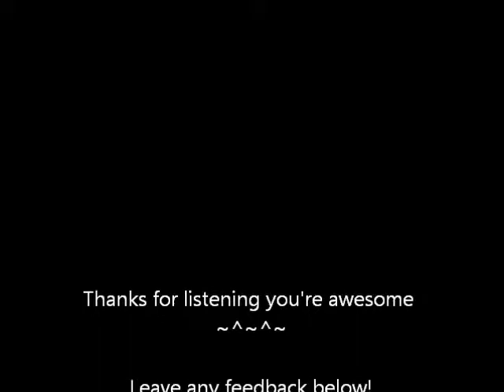The King of Sadness and His Crown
This is an original of mine, sorry for the messed up camera angle I hadn't had a chance to test the acoustics in the room before singing so I sang it where the microphone could pick me up perfectly.

Lyrics

The sad part is you never gave a damn about my sacrifices,
Especially After we were all over and done with,
Cause I ran out giving away,
Everything you didn’t think should stay,
I was ever changing, re-arranging,
You said I was developing,
Well you know what?
(what?)
Fuck that I’m ready to start living,

(Chorus)
Because I’m free now,
From our broken vow,
You make me sick,
I won’t sing your perfect pitch,
Done with all your tyranny,
You’re a slave to your identity.
You dethroned me the King of Sadness,
And now I’m taking my crown back.
(Chorus)
(start off quiet and growly)
It makes me sick, it makes me sick,
To realize all of my sacrifices,
That you would the one to put me through all of this,
(Get loud)
That for you I would pick and choose,
That I would pay your devil’s dues.
You’re an anchor and a chain,
Designed to play a waiting game,
You can sit and let time pass,
I’m going out with wings made of glass.

(chorus x1)

You said you never wanted to be in these songs,
Then you shouldn’t have committed all your wrongs,
You said you were a queen, and you talk of maturity,
Yet all I’ve ever seen is a spiteful little pre-teend.
Because now I can live for myself,
Free from your tyrannous hell,
I will rise from the coffin that you put the final nail in,
I will regain my armies and sit on my throne again.
(chorus x2)

I am the King Of Sadness,
And I’m demanding my crown back.
And I’m demanding my crown, my crown back.
(fade out abruptly)

8:35 P.M. 10/22/14